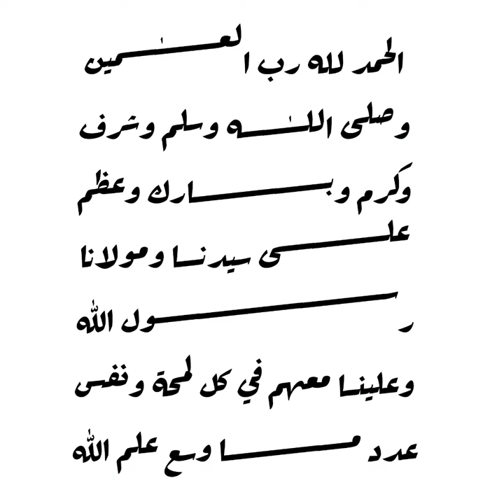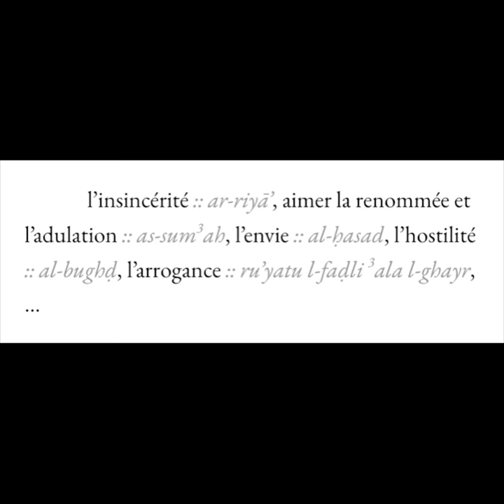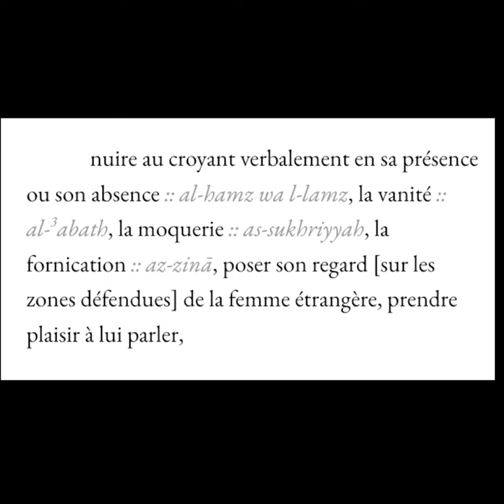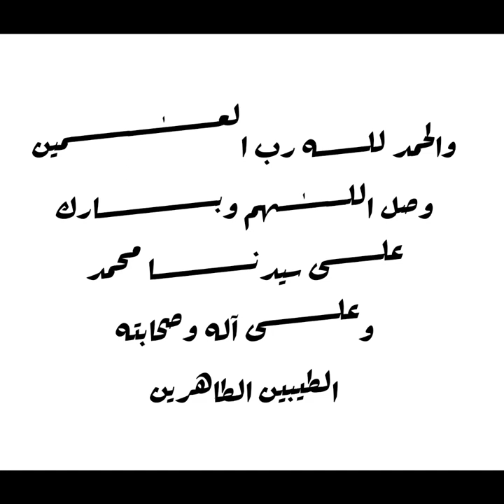Mukhtaṣar al-Akhḍariyy - Assise [23] - L’hostilité, l’arrogance et la vanité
Mukhtaṣar al-Akhḍariyy (ar/fr)
Le Résumé d’al-Akhḍariyy

Introduction aux connaissances islamiques indispensables et au fiqh selon le madhhab malékite : obéissance à Allāh, purification et prière

De son auteur, l’imām, le savant, le faqīh, le spécialiste des bienséances,
°Abdu r-Raḥmān al-Akhḍari l-Mālikiyy, (m. 953 H)

Sous l’explication du méritoire chaykh al-Mukhtār ibn Aḥmadu ibn °Abdi l-Jalīl (Hamādah) de l’Institut Érudit des Sciences Légales de la ville de Nebaghiya, Mauritanie
‎(المحظرة العالمية للعلوم الشرعية في النباغية)

traduit en direct par le frère Aṣḥamah